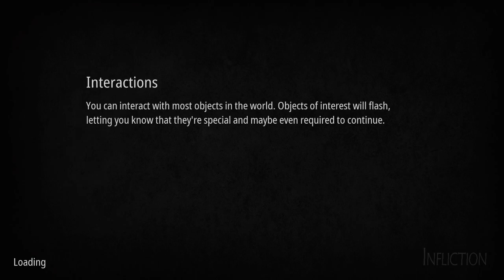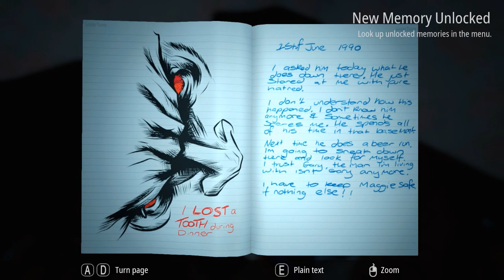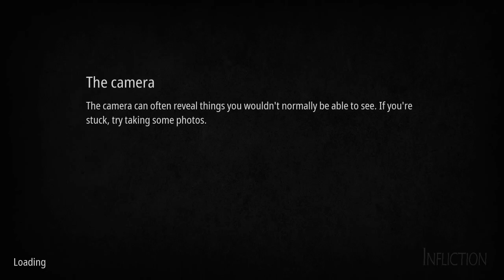Infliction Part 2 | Horror Game | PC Gameplay Walkthrough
Full Game Playthrough Part 2. In search of remains, we discover that we're no longer safe.

Infliction is an interactive nightmare, a horrific exploration of the darkness that can lurk within the most normal-looking suburban home.
Wander through the remnants of a once-happy family, reading letters and journals, listening to voicemails, and piecing together clues to understand the terrible events that led you here.
However, you are not alone. Something else has remained in this house, a being of infinite grief and rage. While you hunt for clues, it hunts you, waiting for its chance to unleash its anger on you.
Can you survive long enough to find atonement?

Features
A restless AI enemy will be stalking you, and you really don’t want to be caught. Will you run, hide, or find some way to fight back?

Warped reality
Explore a realistic, interactive suburban house that gets more fractured and twisted the deeper you go.

Piece it together
Read letters, find diaries, and examine the precious mementos of a broken family to understand the terrible events that led you here.

Almost too real
The story is grounded in real-world domestic tragedy, the fears and hurts that we all know: broken hearts, betrayed trust, grief, and loss.

The power of Unreal renders a photorealistic environment with dynamic lights and shadows that can dazzle you or plunge you into darkness.

Choose your challenge
Standard difficulty will occasionally point you in the right direction, but in hardcore mode you will be on completely on your own.